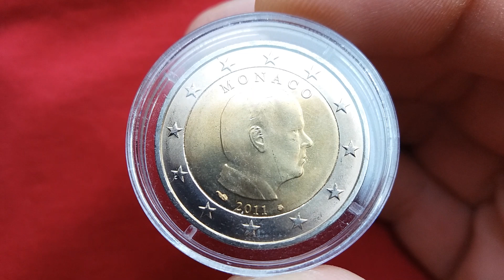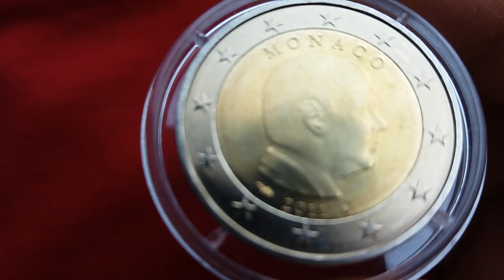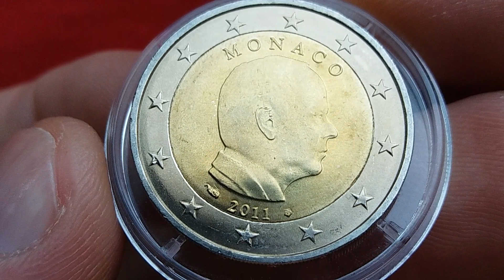2 euro coin Monaco 2011: Only 1.039.052 pcs made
2 euro coin Monaco 2011
Mintage: Only 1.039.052 pcs made